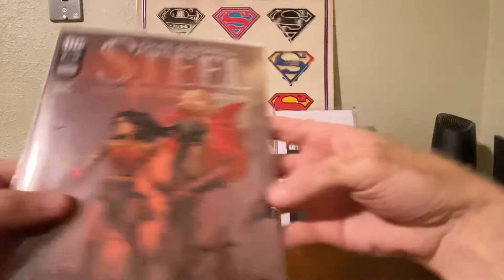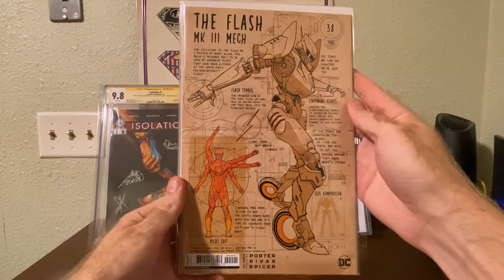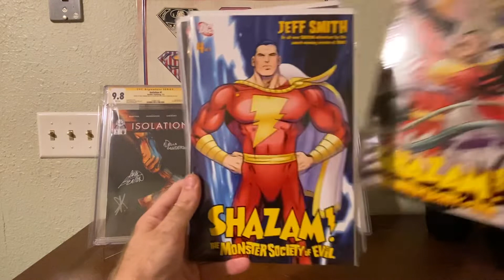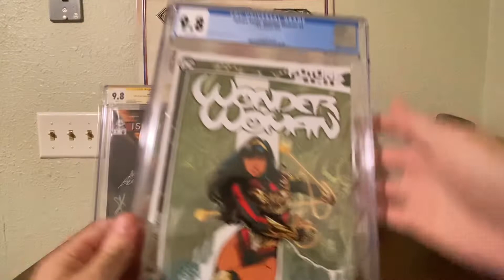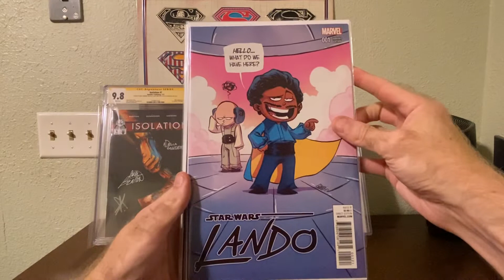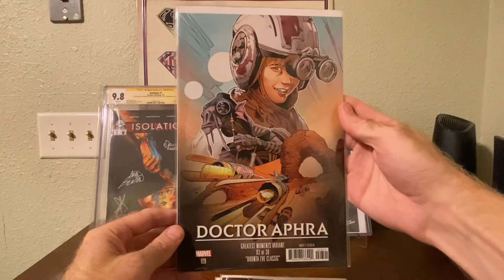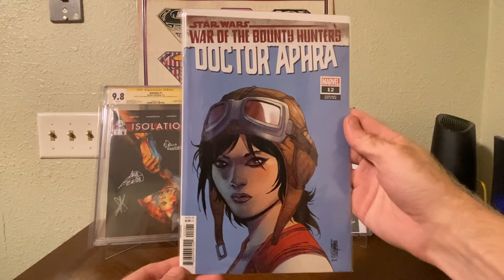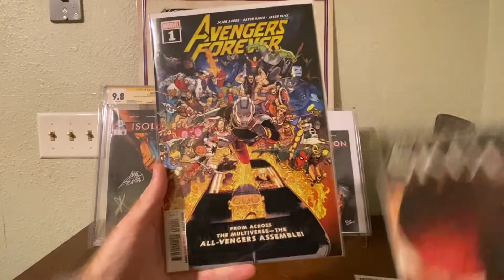31. 11/4 NCBD, Slabs, AOKs, C3 Win & November Giveaway Announcement!!!